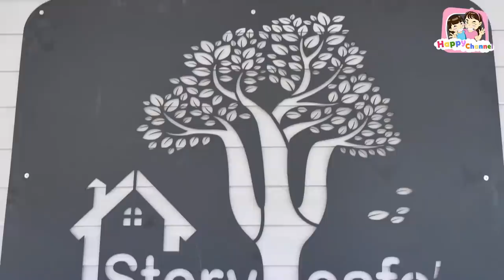ใช้ชีวิต24ชม.ที่นครปฐม ดุสิตา บ้านพอเพียงนครปฐม พี่ฟิล์ม น้องฟิวส์ Happy Channel